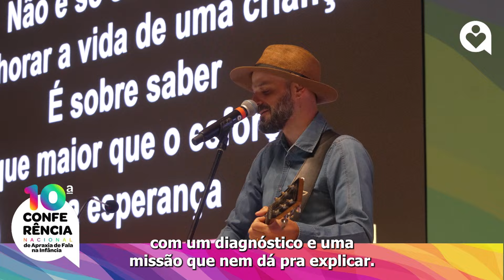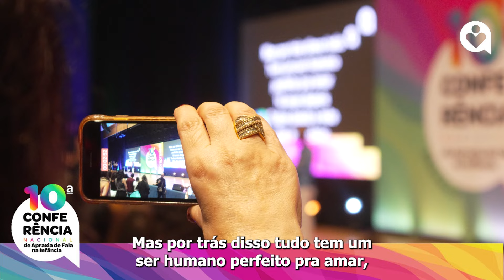Rafinha Acustico | Paródia de Trem - Bala